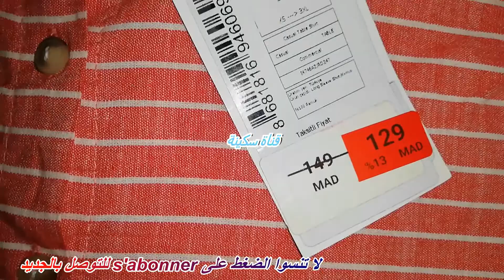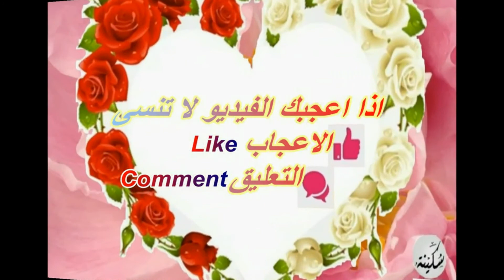UNBOXING DEFACTO مشترياتي من ديفاكطو